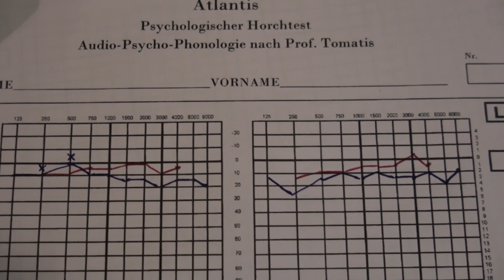vzw Atlantis ~ Tomatis Horchtraining ~ Teil 1 ~ Jozef Vervoort ~ Mozart-Brain-Lab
Was passiert eigentlich beim Tomatis Horchtraining und wie lauft es ab ?
Anne Suchalla hat sich umgehört. TEIL 1